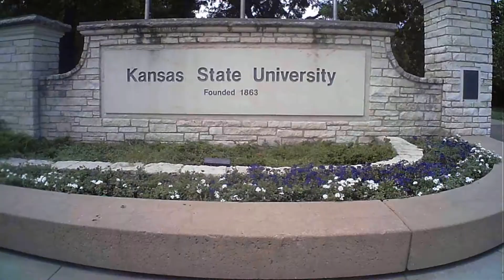Professionals In My Car - Mike Dibbini - Head Coach of Women's Soccer at Kansas State University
Oscar Montenegro hosts Mike Dibbini, Head Coach of Women's Soccer at Kansas State University, in a discussion about leadership in coaching.

Oscar Montenegro helps organizations and individuals get to the next level by partnering with them to help them discover their revenue and personnel growth strategies.